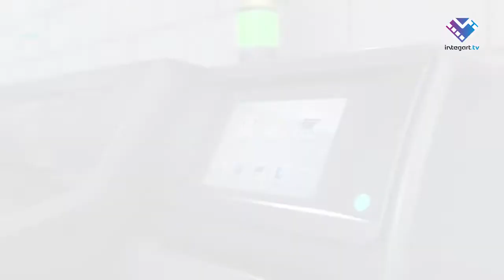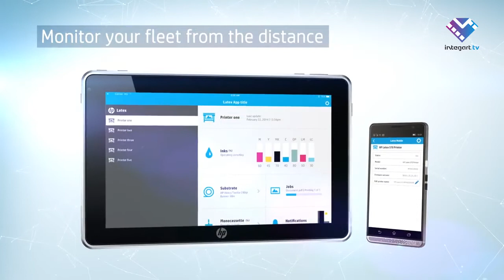HP Latex 560 i 570 [Lektor PL]